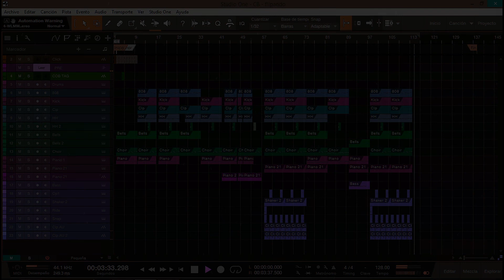Freestyle Beat - "Flipando" | Free Type Beat 2021 | Hard Fast Rap Trap Beat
➨The free version of this beat is available for non-profit use only with credit in the title (ComeOn Beatz)